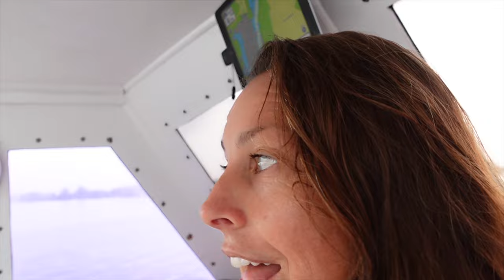Remote Boat Life getting the JOB done | Life on the Sea |Episode 229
This episode we get back to Catalpa meet another boat with teenagers and get back out spearing and surfing.